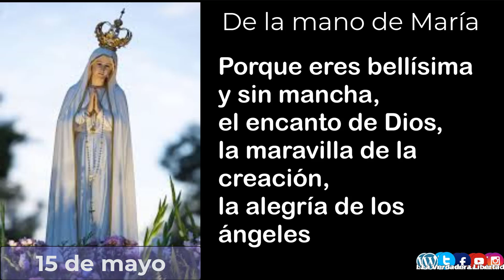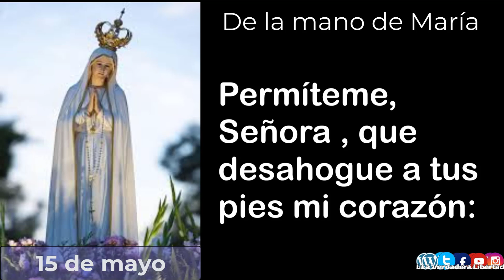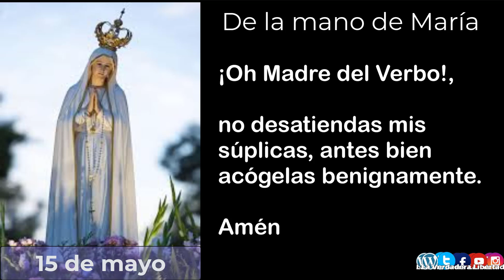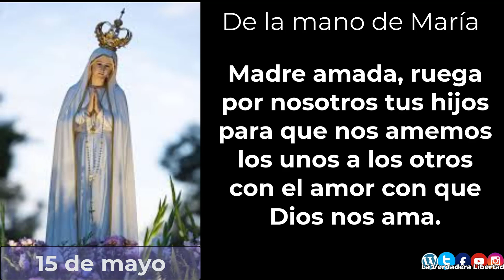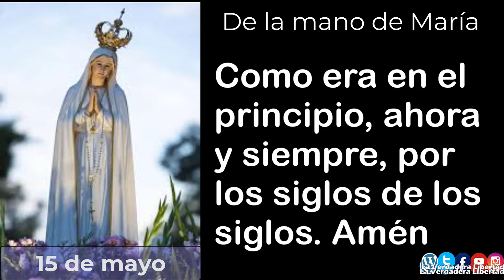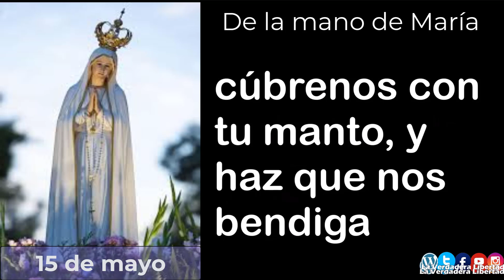De la mano de María 15 de mayo (meditaciones del padre Alfonso Milagro y las 3 Ave María)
5 minutos con María, un año de meditaciones del padre Alfonso Milagro

15 de Mayo

Si estudiáramos la química del amor, conoceríamos los ingredientes que lo constituyen, los elementos que lo forman. Existe una química sobrenatural que transforma las cosas de la tierra y las convierte en realidades del cielo.

En María Santísima, el elemento principal y predominante que constituyó su amor fue la presencia de Dios activa en ella, de suerte que aun el amor que tiene a los hombres no es sino una proyección y extensión de su amor a Dios.

Nosotros amamos a nuestros prójimos por su dignidad de personas, y eso está muy bien, pero si amamos a los hombres con el amor de Dios, nuestro amor se cualifica y alcanza horizontes aún más elevados.

Madre amada, ruega por nosotros tus hijos para que nos amemos los unos a los otros con el amor con que Dios nos ama.